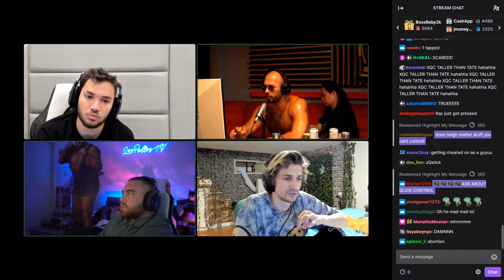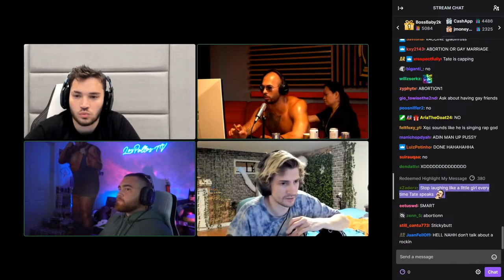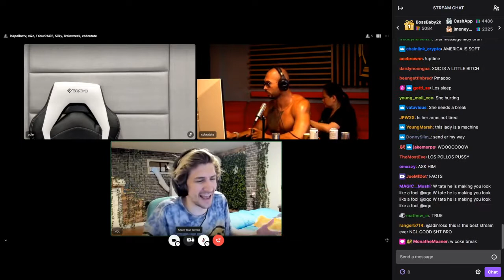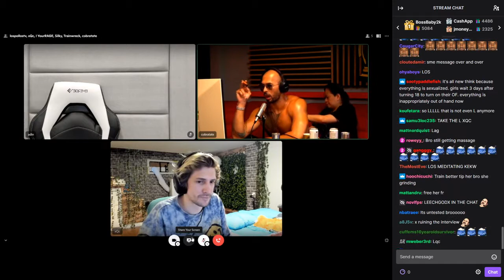Can Men and Women be JUST FRIENDS? | Andrew Tate and xQc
Andrew Tate DEBATE xQC   Can Men and Women be FRIENDS

andrew tate adin ross twitch xqc trainwreckstv